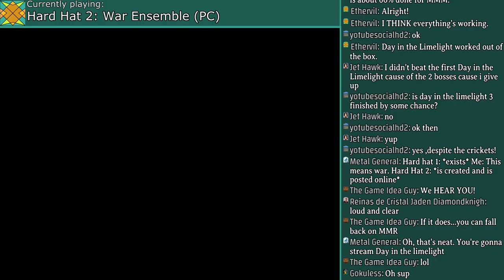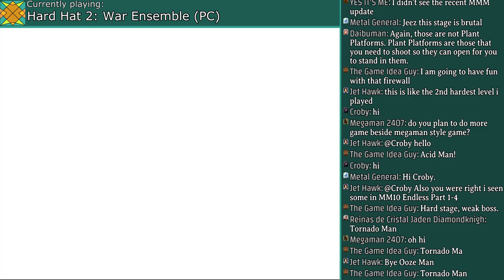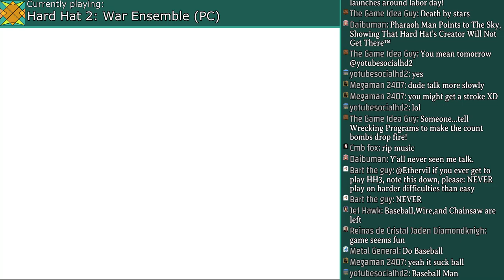Let's Play Hard Hat 2: War Ensemble - #1: One Step Forward... (LIVE)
Welcome to my blind live Let's Play of Hard Hat 2: War Ensemble (PC), a Mega Man Classic game starring a Hard Hat/Mettaur as the main protagonist, developed by Damaged Games and released in 2004. It's the sequel to their 2001 game, Hard Hat.

Although this game fixes some problems its predecessor had, it introduces some new ones (see the missing music), and some major ones still persist. The overall experience is still unpolished, unbalanced, and subpar. Nonetheless, it's MUCH less frustrating to go through than the first game. As before, I highly recommend against playing this, and instead skipping to Hard Hat 4.

In this episode (edited from the live session on September 1st, 2019), I defeat Samurai Man, Smoke Man, Acid Man, Tornado Man, Blaze Man, and Baseball Man.

Mega Man is owned by Capcom.
Hard Hat 2: War Ensemble was developed by Damaged Games.